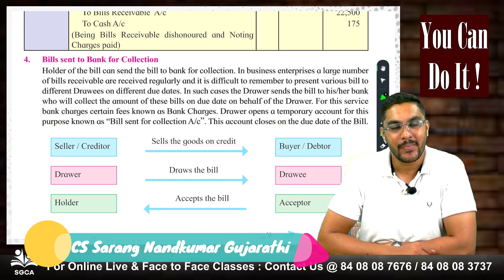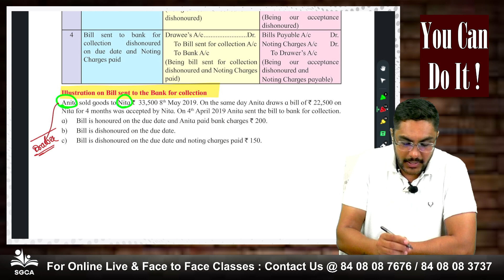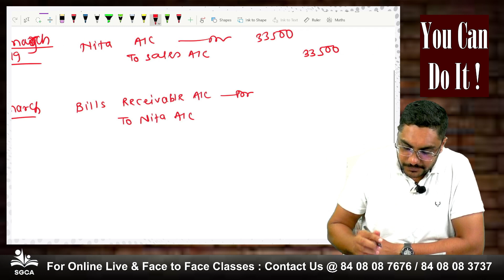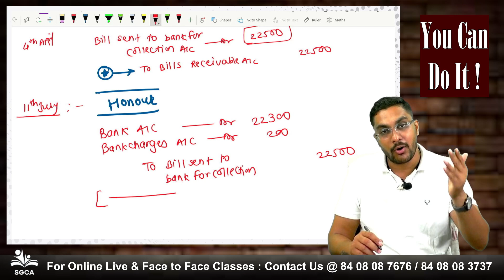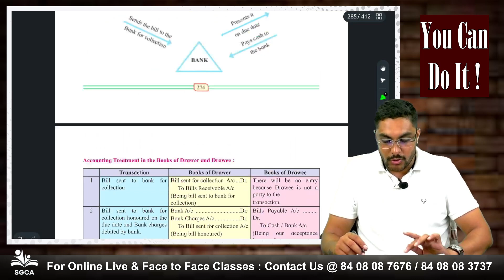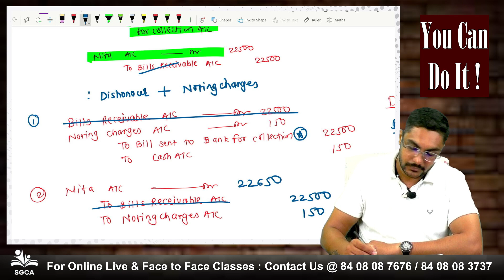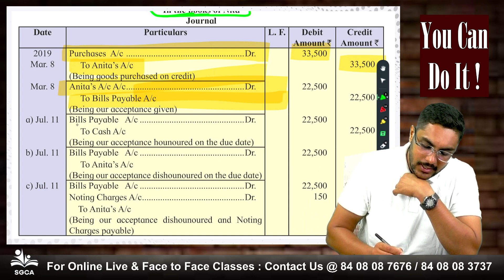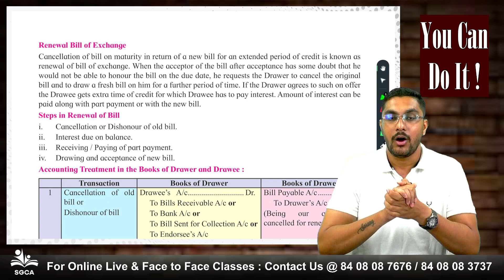Class 12 Accounts | Chapter 7 Bills of Exchange | Maharashtra Board L13 | By CS Sarang Gujarathi Sir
This video contains :
Bill sent to bank for collection & Solving of Imp Illustration of Pg No 275 on this concept

📍 Office address :
Branch 1 : Sarang Gujarathi's Commerce Academy, Vaidya Colony, Ahmendnagar - 414002
Branch 2 : Sarang Gujarathi's Commerce Academy, Back side of New arts college, Balikashram Road, Ahmednagar 414001